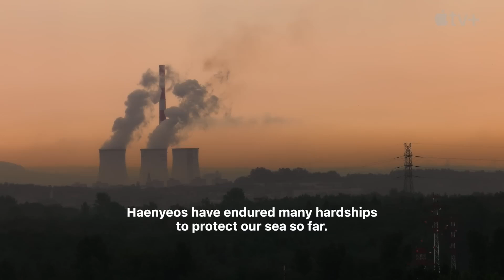THE LAST OF THE SEA WOMEN Official Trailer (2024) | HD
The Last of the Sea Women premieres October 11 on Apple TV+